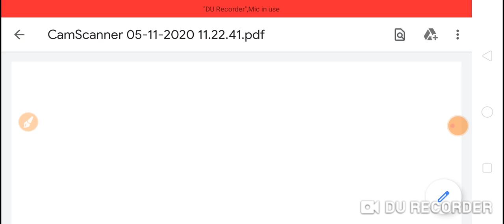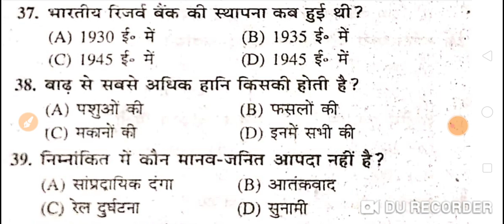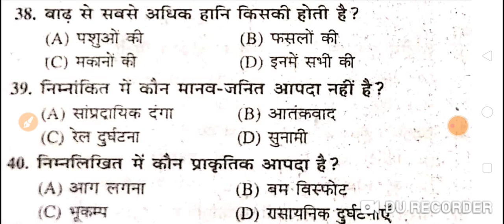Social science important questions